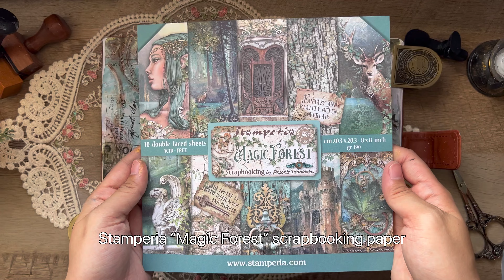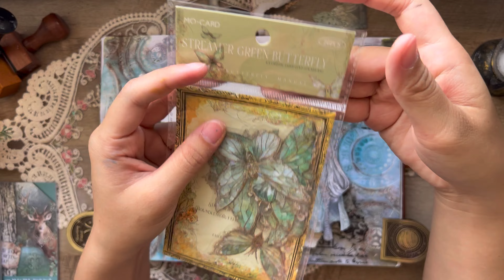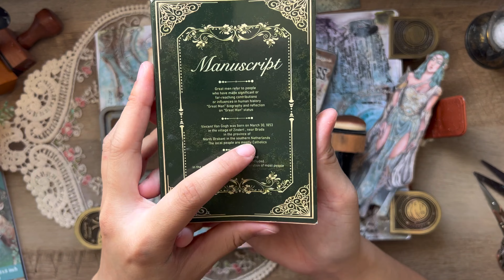Stamperia “Magic Forest”: Mix Media NO TALKING CALMING Art Journaling